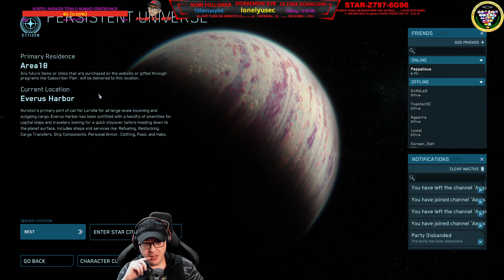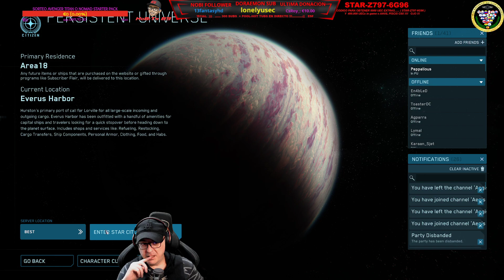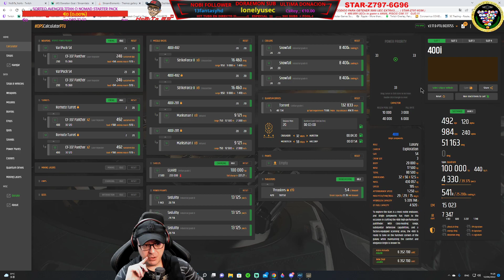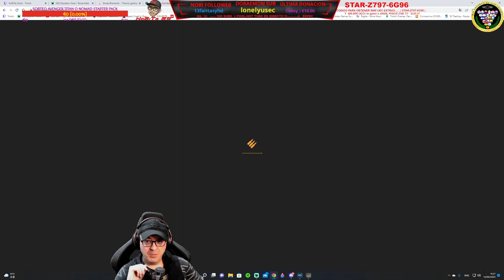STAR CITIZEN by NoViTa NoVa | #13. PROBANDO EL RALLY !!!!!